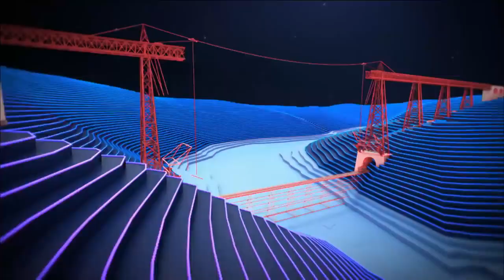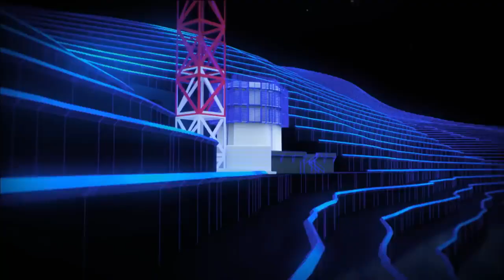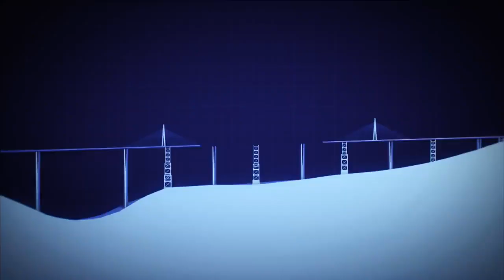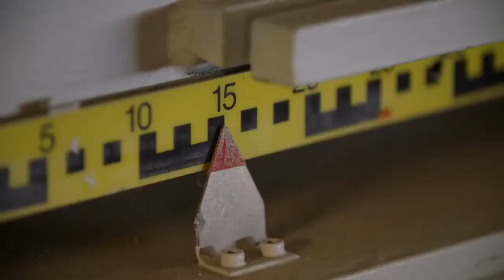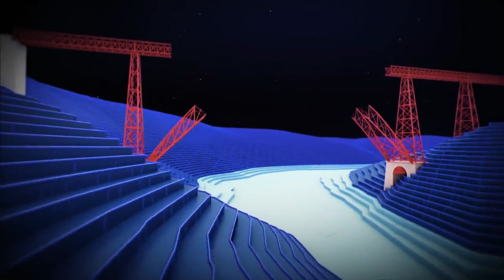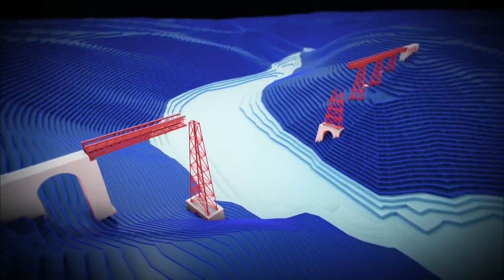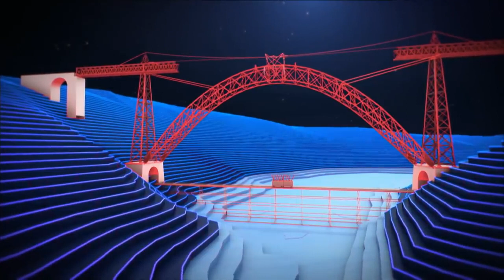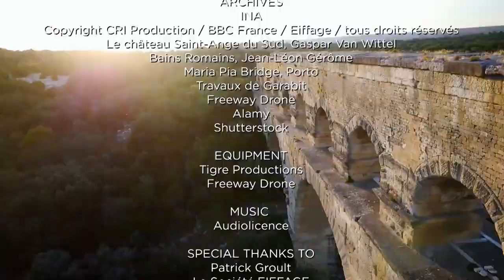Megabridges Spanning the Void Free Documentary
These videos and the time and effort I put into them are free for everyone and all I ask is that you leave a thumbs-up on any videos that you like and subscribe to my channel